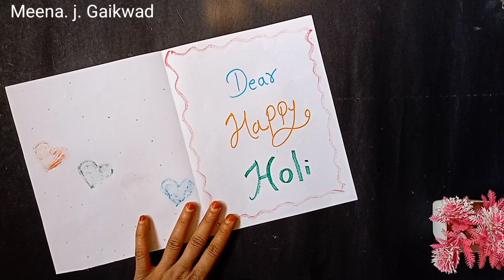Very Easy Holi Greeting Card • Holi Card Idea 2022 • How to make holi card at home • happy holi card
Holi craft idea | Happy Holi card | Rainbow card

Hi Friends ! In this video i will show you how to make  easy and beautiful greeting card for holi 2023.